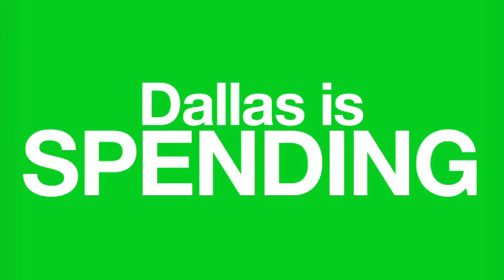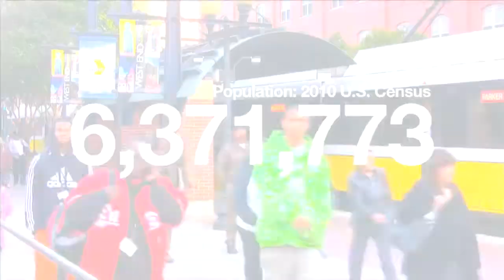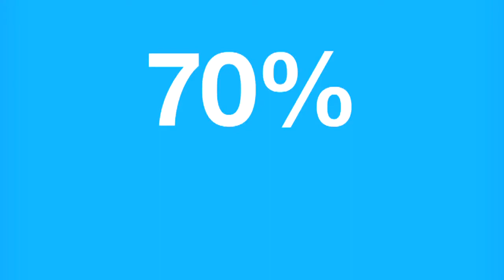TITAN - Dallas: Who We Are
Overview of TITAN's Dallas market.  To know us is to love us!